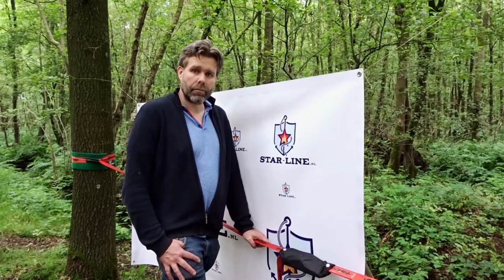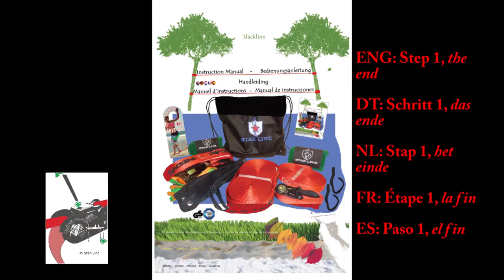Slackline deinstallatie stap 1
Ontgrendel de hoofdratel